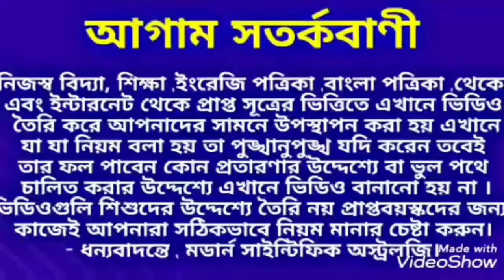17 এপ্রিল রামনবমীর দিন থেকে 5 রাশি হবে কোটিপতি। modern_scientific_astrology. Ram_Nabami.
17 এপ্রিল রামনবমীর দিন থেকে 5 রাশি হবে কোটিপতি।